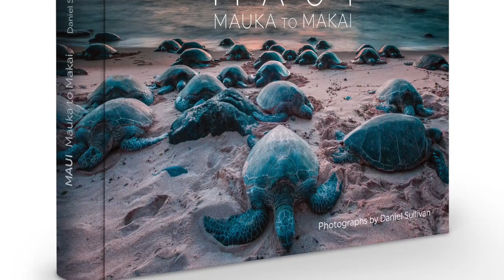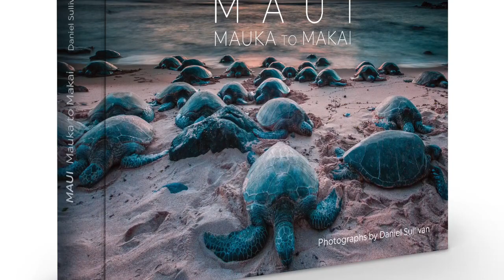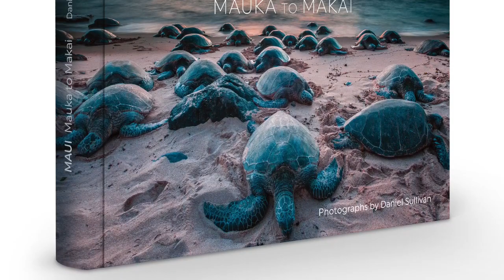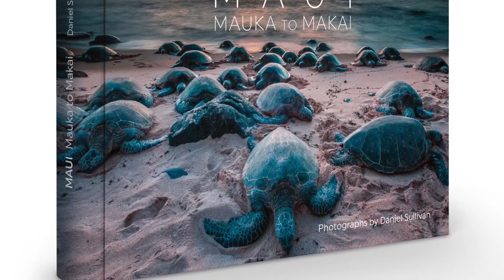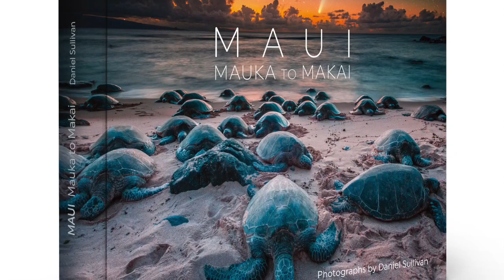Kickstarter Book & Shark Attacks Father and Son Maui Story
World class photographer Daniel Sullivan and son are attacked by Great White shark in Maui while doing photography for his new book.
Being struck from beneath and thrown three feet out of the water. Kayak being crushed, and sinking father and son are forced to swim 1 mile to shore in constant and imminent peril of being attacked.
Interview by Bill Cullins

New LA Times feature on Daniel Sullivan
Feature on Daniel Sullivan on Sony World Photography Organization
Daniel Sullivan's new book The Maui Coast-Legacy of the Kings Highway
Book a Maui Photography Tour

Indigo Paia
149 Hana Highway
Paia, Hawaii 96779